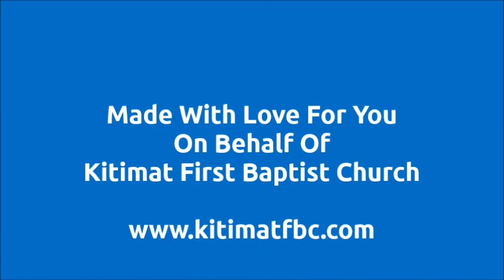2022-09-20 - KFBC Daily Scripture Reading and Devotional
Daily Scripture readings from the Revised Common Lectionary (Protestant) and a devotional from Oswald Chambers' "My Utmost for His Highest" as presented by Pastor Brian J Munro.

             First Reading             Jeremiah 10:1–16 (Semicontinuous)

September 20th
"The divine rule of life"